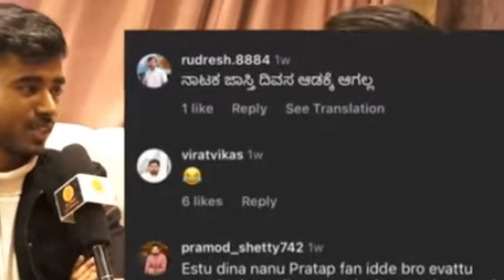ಹಳ್ಳಿ ಮಕ್ಕಳು ಗೆ ಮುದ್ದೆ ಊಟ ಮಾಡಿಸಿದ ಡ್ರೋನ್ 🔴🏆📺